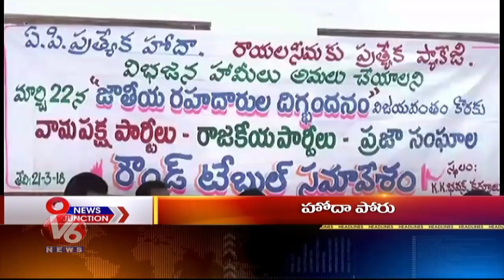9PM Headlines | TRS Vs BJP | CM KCR On Modi | Telugu Compulsory | AP Special Status | V6 News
9PM Headlines | TRS Vs BJP | CM KCR On Modi | Telugu Compulsory | AP Special Status.